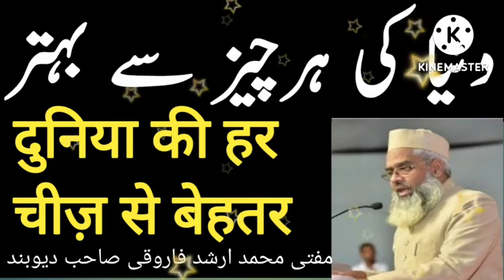دنیا کی ہرچیز سے بہتر duniyan ki har chez (mufti mohammad arshad farooqui sahab deoband )